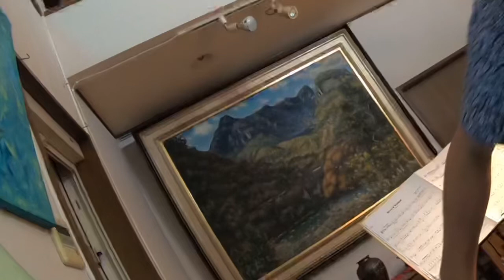MY Fath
雨ばっかり、余計に気がおかしくなるわ！